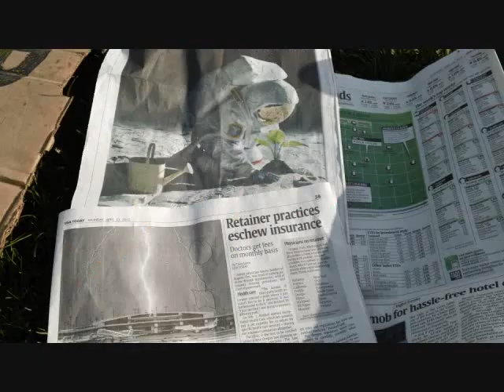10 1 2012 tentspace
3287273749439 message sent